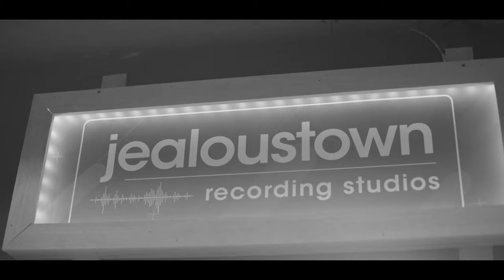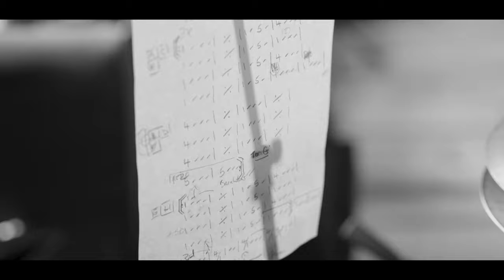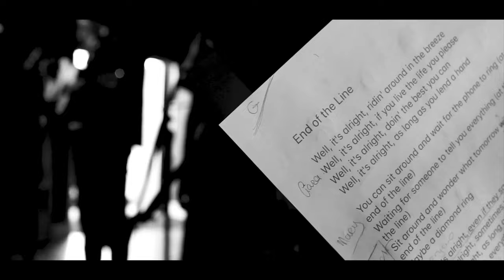Tramyard - End of the Line (Official Music Video)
"End of the Line" is the second single by Tramyard. The Song was written by Bob Dylan, George Harrison, Jeff Lynne, Roy Orbison & Tom Petty and original recorded and released in October 1988 by the British-American group the Traveling Wilburys.

The song was recorded as live in studio and the music video was filmed during the original recordings at Jealoustown Studios, Dublin, by David Deehan and Conor King.